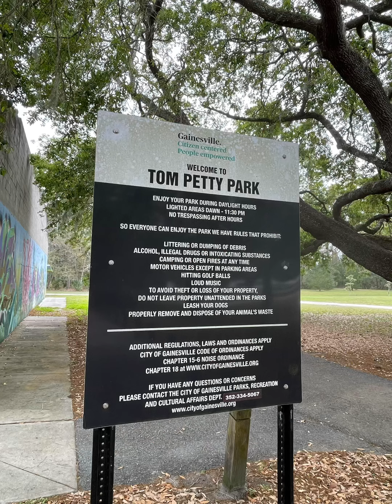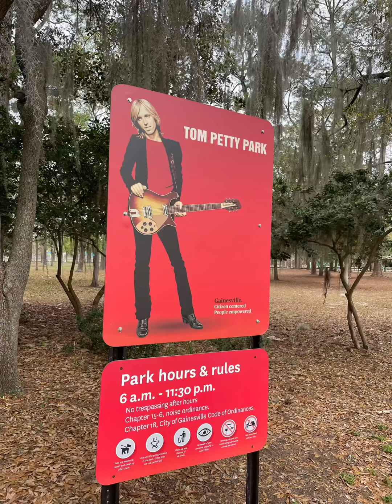**Reel Review - Tom Petty Park - Gainesville**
Located in Gainesville away from the university or downtown, this is rebranded park. This was formerly know as Northeast Park. As far as parks go, this is a very basic, average park. One shelter pavilion, couple baseball fields, couple tennis courts, couple racquetball courts (that you need to be able to duck down to get into), dog park, playground with some old school metal equipment, and a small paved trail.

Now as far as anything Tom Petty goes, this park falls way short except for the entrance and tennis court signs. Nothing in this park other than those items pay any homage to the great Tom Petty who hailed from Gainesville. Not a mural, not a sculpture, not even a tree (although there is one dedicated to someone else). Kind of a sad tribute in my opinion. Glad I was down the road eating and didn’t make a separate trip out of my way for this.